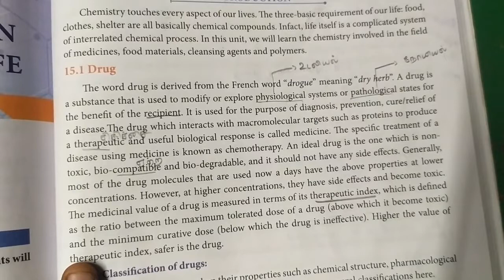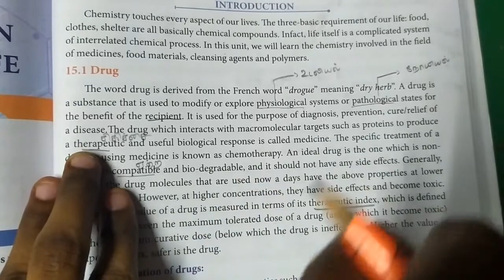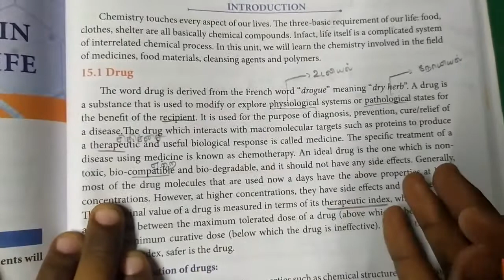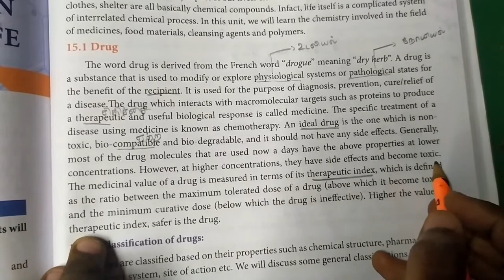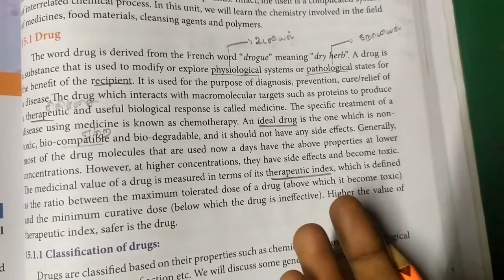What are Drugs?... 12th chemistry... Chemistry in everyday life... In தமிழ்... 🙂 part 2